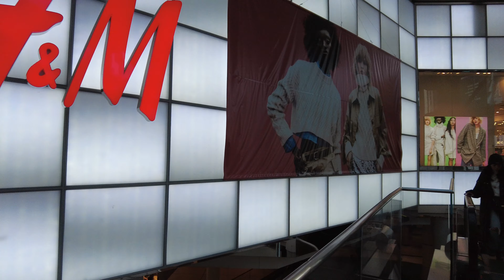Quick walk @Eaton Center on Sunday morning (4K)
Cameras and accessories used:
DJI Pocket 2 (walking videos)
Smatree Portable Osmo Pocket 2 Power Stick (Power Bank)
MOZA Mini-MX 3-Axis Smartphone Gimbal

Bluetooth Portable Punchy Bass Speaker, W-KING 70 watts